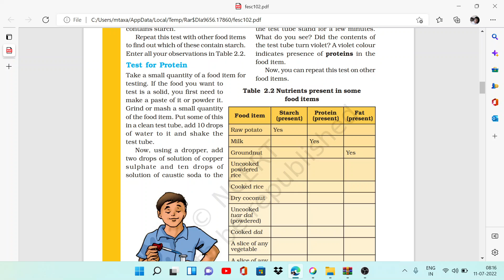Test for Protein in Food Item